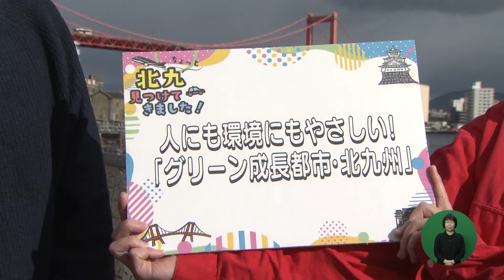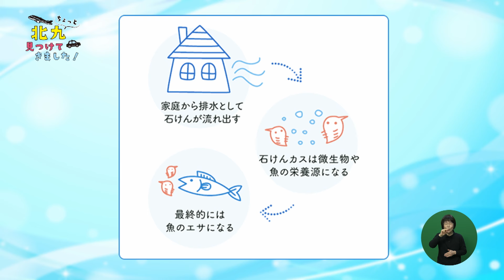ちょっと北九見つけてきました！ ＃42（テレQ2024年2月3日放送）